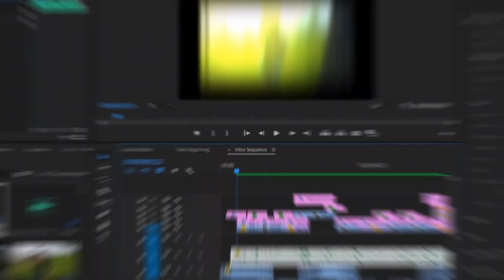New Beginning Hameo Channel Trailer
Hameo is years in the making. It all starts back when I was a kid. It always comes back to video and filming. This is my passion. I am putting a stake in the ground and saying that I will produce a weekly video showcasing either vlogs, tutorials or short films and skits. I am a videographer and I want to share what I have learned over the years.

MY GEAR;
Camera: Nikon DSLR 5100 *
Lens: Tamron SP B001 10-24mm f/3.5-4.5 Di-II Aspherical IF AF *